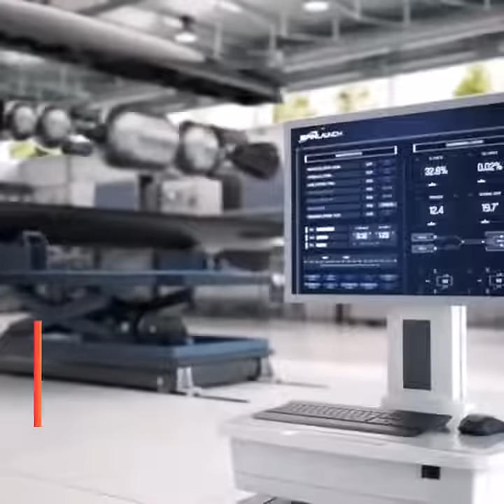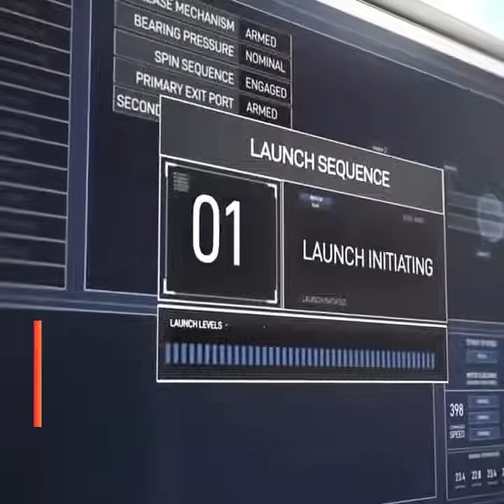SpinLaunch: The Future of Space Travel?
Explore the groundbreaking technology of SpinLaunch, which aims to revolutionize space travel by using kinetic energy instead of traditional rockets. Learn how this innovative system works, its potential benefits and challenges, and what the future holds for this game-changing approach to space launches.